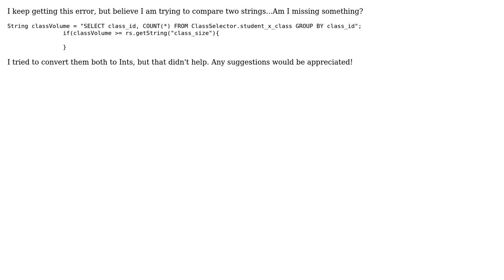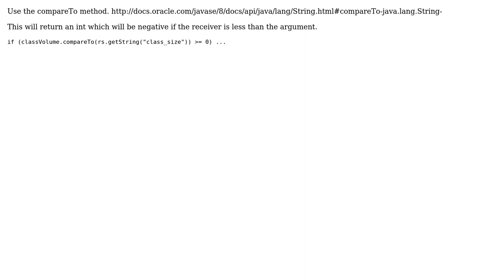operator cannot be applied to java.lang.string java.lang.string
With thanks & praise to God, and with thanks to the many people who have made this project possible! | Content (except music & images) licensed under CC BY-SA | Music | Images & others | With thanks to user J. Doe user BPS and the Stack Exchange Network Trademarks are property of their respective owners. You are responsible for your own actions.